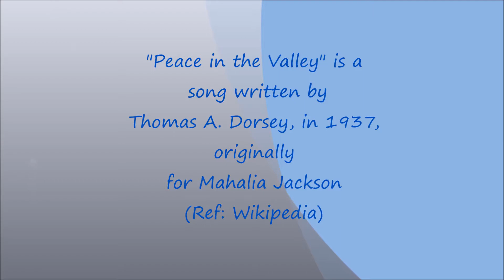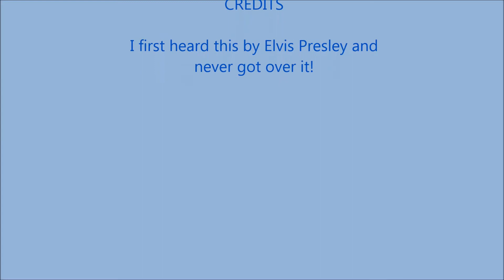Peace in the Valley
I first heard this song by Elvis Presley and I guess I just never got over it.
This is the first time I've ever tried to sing it or play it. I thought of the song, downloaded the lyrics, and gave it a try. I have several other versions of it playing in my head as I write this, but at least I got one of the voices out! :-)